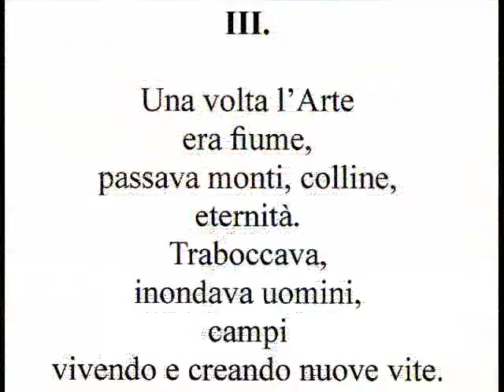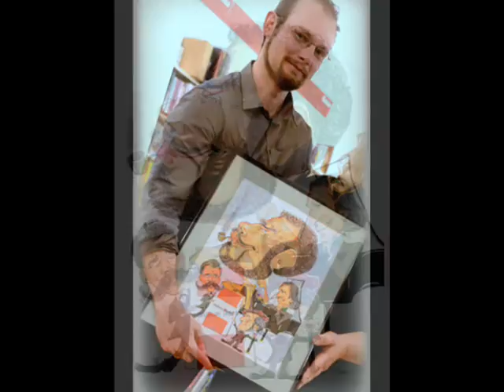ASTROLABIO: Enzo Santese incontra Jozef F. Pjetri C. D.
JOZEF F. PJETRI C. D., "DELIRIUM TREMENS" (Ed. il Cerchio) -
Presentazione critica e intervista all'autore di Enzo Santese

Libreria Ubik, piazza della Borsa 15 (Galleria Tergesteo) - TRIESTE
16 maggio 2016

Nato nel 1985 a Scutari (Albania), Jozef F. Pjetri C. D. esprime una fisionomia creativa poliedrica, soprattutto nella musica (suona il pianoforte e compone) e nella poesia.
Nel 2011 risulta vincitore ex aequo del Premio Franz Liszt per pianisti compositori di Bellagio; è impegnato in una densa serie di concerti e conferenze, che gli meritano già una fama consistente su un vasto scenario.
Per quanto riguarda la poesia, la sua prima raccolta, "Nur Narr Nur Dichter - Solo Giullare Solo Poeta (Ed. Il Filo, Roma) rivela già il contorno netto di una personalità capace di notevoli suggestioni.
Enzo Santese